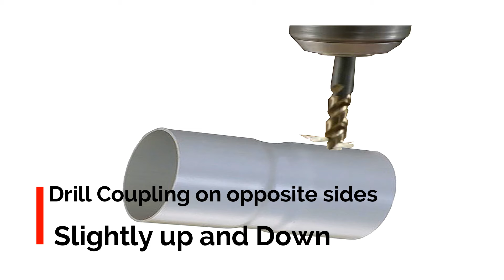Do-It-Yourself Flow Sensor| Making Of Flow Sensor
Flow Sensor is a special kind that is used to identify the flow of the water in the tank.
Flow sensor is essential for our water level controllers like Model:5055, 1008..
using these we identify the flow of water in the tank when the motor running. also it prevents the motor from dry running.